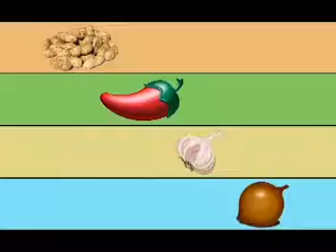Lemon as Vit-C on The Benefits of Vit-C (Household Healers) Studio 23 GENERATION RX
8:30 AM TO 9:00 AM, SATURDAYS - GENERATION RX. YOUR HEALTH AND TRAVEL SHOW THAT KEEPS YOU INFORMED.